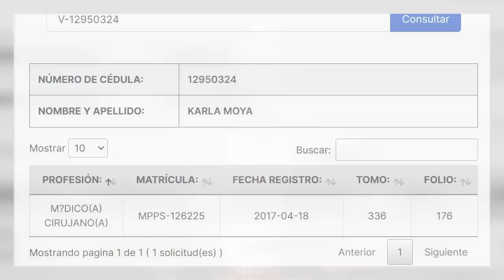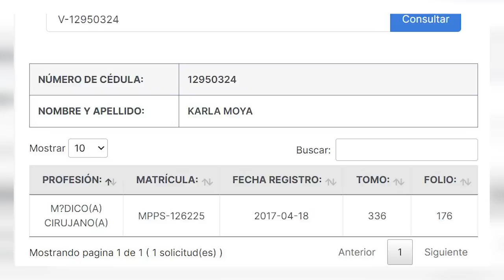Contundente: Aparecen Documentos Que Le Complican La Vida A Nuria: ¡Esta Vez Ella No Tiene La Razón!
Al parecer el caso de Karla Moya no terminará como el de Elizabeth Silverio, aparecen los documentos que comprueban que la venezolana si es Doctora en Medicina y que además es cirujana.